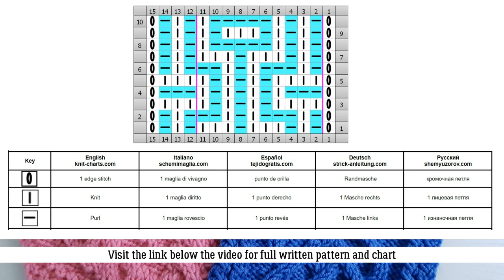Diamond Knit Stitch| Einfaches Rautenmuster stricken| Punto Rombi ai ferri|Punto Rombos a dos agujas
Diamonds Stitch Knitting Pattern